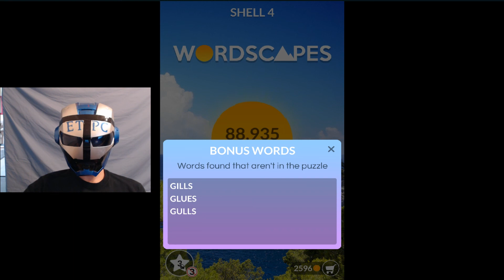WORDSCAPES SHELL 4 ANSWERS masaya ang mga salita